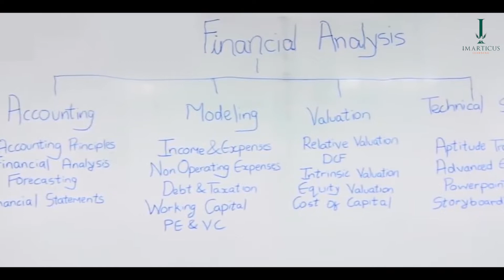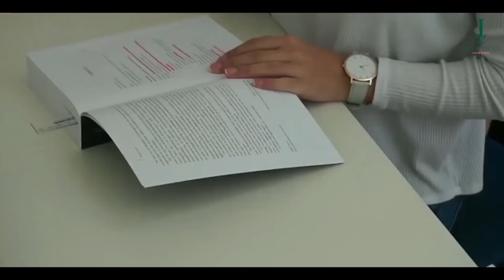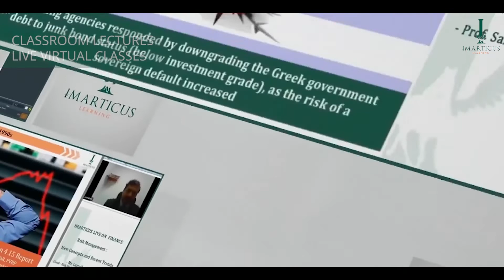What is the Format of the Financial Analysis Training Course?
The Financial Analysis  program is a 127-hour classroom or online training program, that provides aspirants with comprehensive coverage of financial accounting and statement analysis, financial modelling and valuation, equity research, corporate finance strategy and transaction execution. The program also covers technical and soft skills such as Excel and Powerpoint proficiency, aptitude training, resume building, and interview prep. The delivery hours include 127-hours of live instructor-led training and 60 hours of self-paced instructor videos.
Classroom batches: Classroom training by expert faculty at our Imarticus centres in Mumbai, Bangalore, Chennai, Gurgaon, Hyderabad, Coimbatore and Pune.
Online batches: Live Instructor-led Virtual Classes (Webinars) with expert faculty for real-time learning and interaction with batchmates.
Class times for both formats are fixed and you are required to be available for your classes at a predefined time each week. Both formats come with 53+ hours of engaging Instructor videos that you can watch as per your convenience before attending your lecture (be it in class or virtually).

What is the Duration of the Course Program?
The FAP is a 3-month training course done part-time (on weekends) done via classroom or online mode. Please contact the nearest center or our online hotline for more information.

What certificate will I get?
Post the successful completion of the program, you will be awarded the FAP Certification, co-branded with KPMG in India, as a Knowledge Partner.